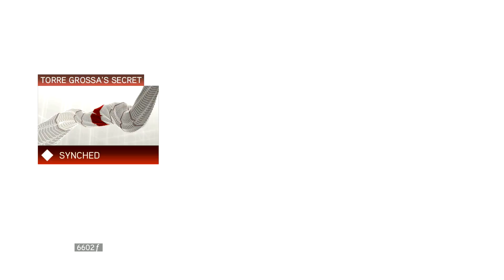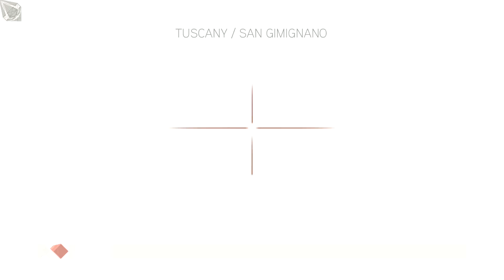[Assassin's Creed II] Επεισόδιο X - Στον δρόμο για την βενετία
Αφού διαλύσαμε όλη την οικογένεια De Pazzi, μάθαμε ότι υπάρχουν και άλλοι templars στην Βενετία..
(Greek gameplay)